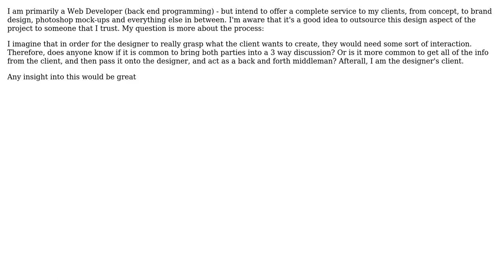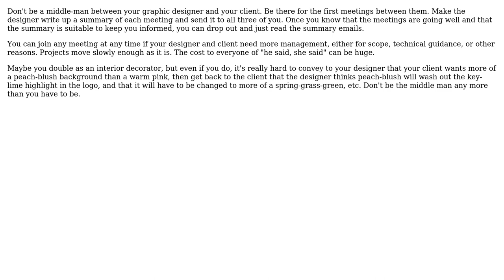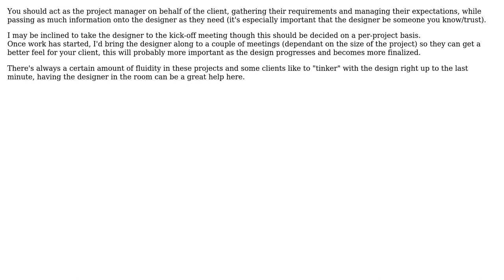Collaboration between client, web designer, and web developer (4 Solutions!!)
Collaboration between client, web designer, and web developer

With thanks & praise to God, and with thanks to the many people who have made this project possible! | Content (except music & images) licensed under CC BY-SA | Music | Images & others | With thanks to user SteB user Malachi user GlenPeterson user DeveloperDon user Alex and the Stack Exchange Network Trademarks are property of their respective owners. You are responsible for your own actions.